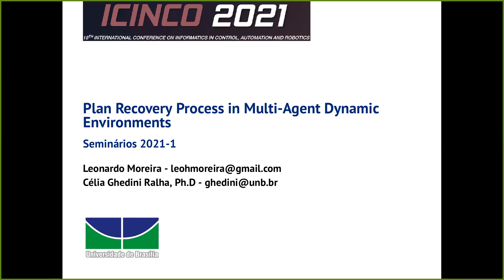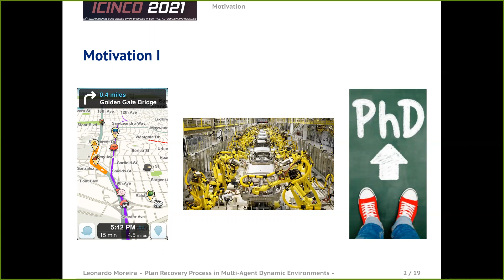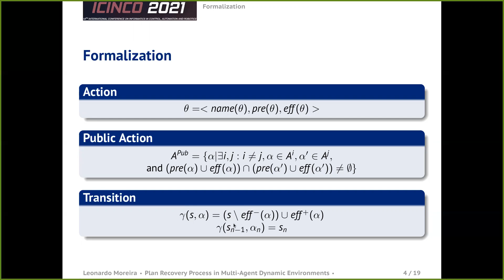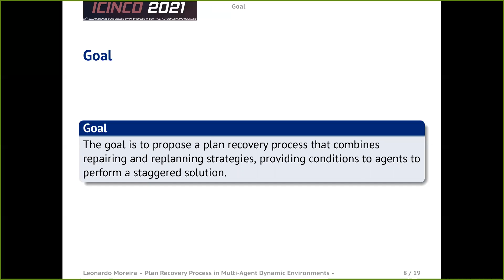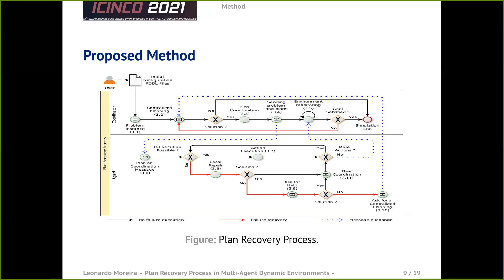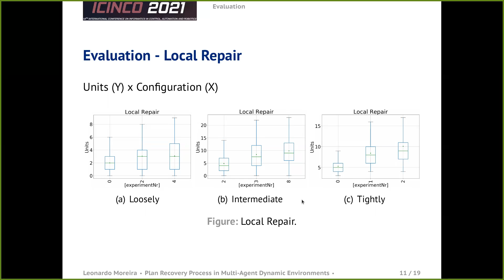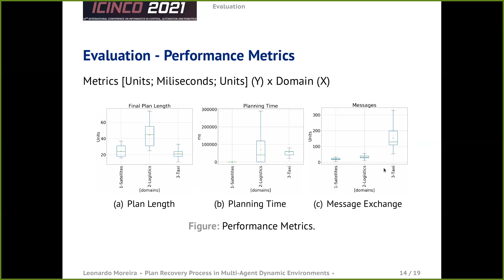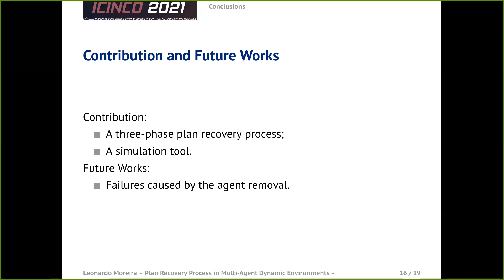[Seminários 1-2021] Plan Recovery Process in Multi-agent Dynamic Environments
Palestrante: Leonardo Henrique Moreira (doutorando)
Orientadora: Profa Célia Ghedini Ralha
Título: Plan Recovery Process in Multi-agent Dynamic Environments
Evento: Proceedings of the 18th International Conference on
Informatics in Control, Automation and Robotics (ICINCO 2021)
&t=1
Resumo:  Planning  is  the  process  that  focuses  on  the  choice  and organization  of  actions  through  their  expected  effects.  Plans  can  be affected by unexpected, uncontrolled, non-deterministic events leading to  failures.  Such  challenging  problem  boosted  works  focusing  agent
distribution, communication mechanisms, privacy, among other issues. Nevertheless,  the  plan  recovery  process  does  not  have  a  defined standard  solution.  Thus,  in  this  work,  we  present  a  three-phase  plan recovery  process  to  provide  resilience  to  agent  plans  by  supporting  a
staggered  solution. Whenever  an  action  execution  fails,  agents  try  to solve  individually  through  their  own  capabilities.  But  when  not possible,  agents  start  an  interaction  protocol  to  ask  for  help.  Finally,
when  previous  two  phases  were  unsuccessful,  a  centralized  planning process is trigged. Regardless the phase in which the solution is found, agents’  plans  are  coordinated  to  guarantee  cooperation  maintaining
information  privacy.  An  empirical  analysis  applyin g  metrics  such  as planning time, final plan length and message exchange was conducted. Results  give  statistical  significant  evidence  that  agents’  autonomy  is
better  explored  in  agents’  loosely  coupled  environments.  The contributions of this work include: a three-phase plan recovery process, a  simulation  tool for  benchmarks,  and  a  statistical  robust  evaluation method to multi-agent planning.